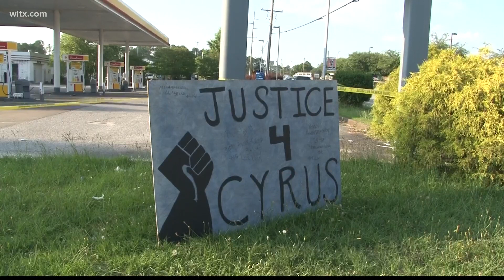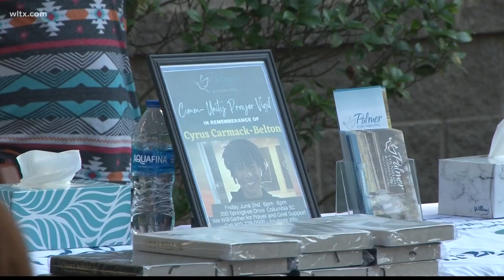Community mourns loss of 14-year-old Cyrus Carmack-Belton after gas station owner charged with murde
Community members are grieving the death of 14-year-old Cyrus Carmack-Belton, who authorities say was fatally shot in the back by a South Carolina gas station owner.